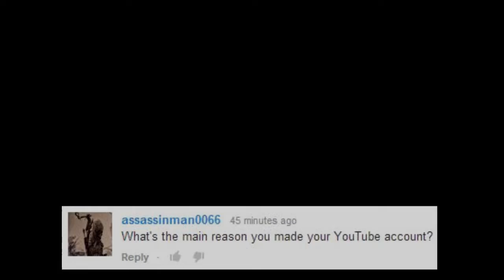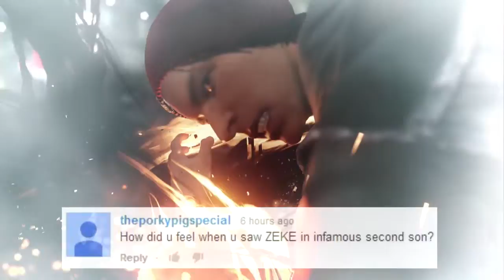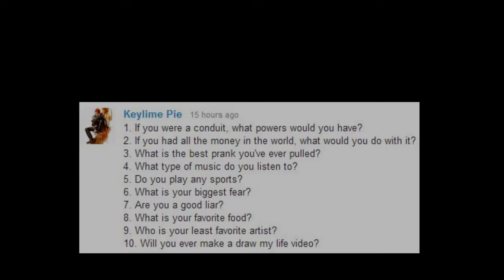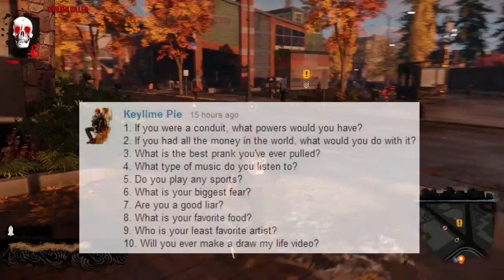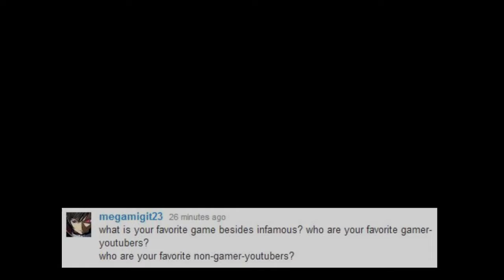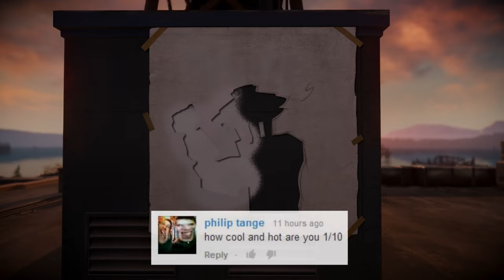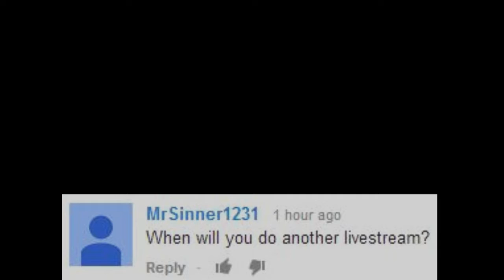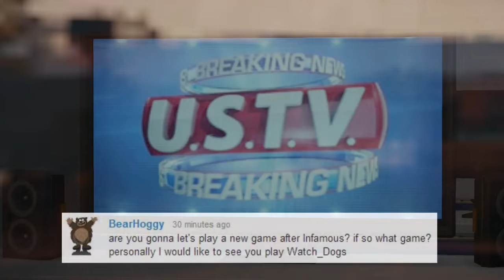Q&A #6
I answered most of the questions! Thanks for asking them! Enjoy!

Approaching Nirvana allows Youtubers to use their music for commercial and noncommercial uses, even while running ads on YouTube. If you still need proof here is a video of their's stating this: